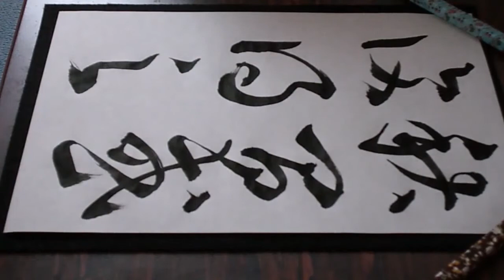書道臨書☆王義之☆十七帖25～秋問或復得足～